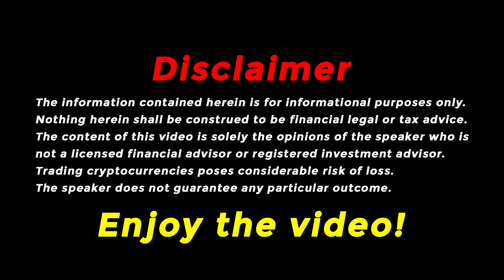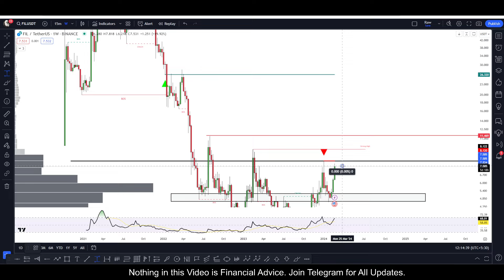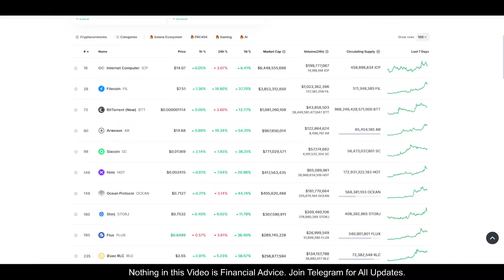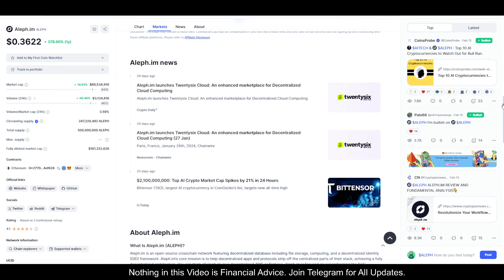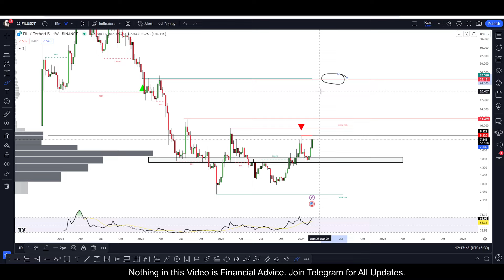FILECOIN FIL Crypto Price Predictions and Target for Bull Run $26 | FIL STORAGE COINS TO BUY NOW